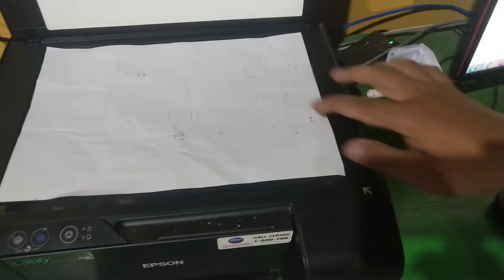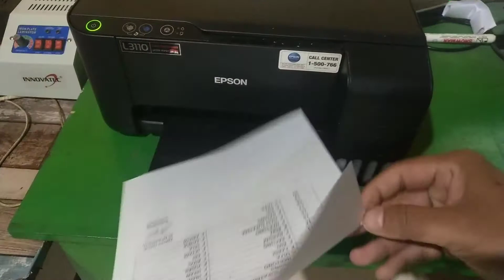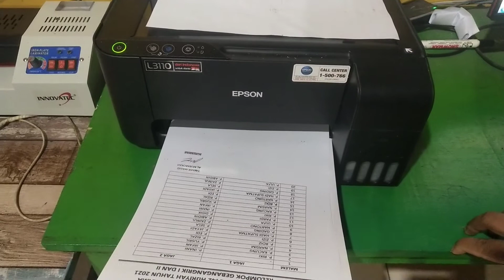Cara Fotocopy Banyak di Printer Epson L3110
♥【 TERIMA KASIH 】♥